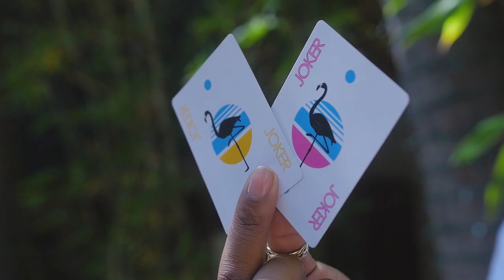Flamingo Playing Cards Trailer by Omar Renfro || Anna D || PRE-ORDER NOW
PRE-ORDER NOW

Filmed & Edited by Anna DeGuzman